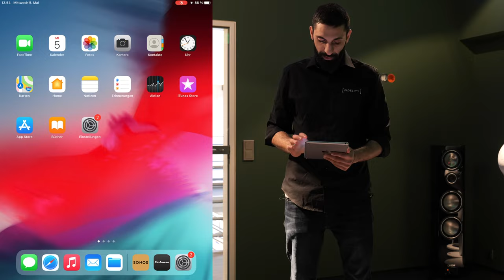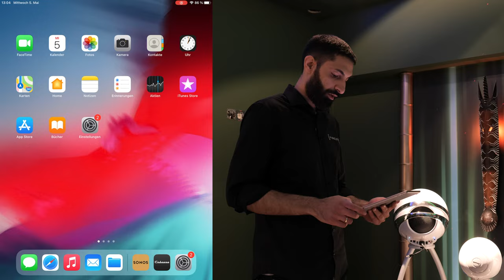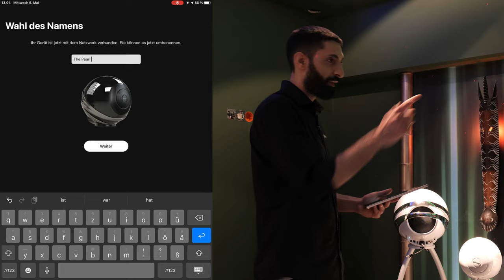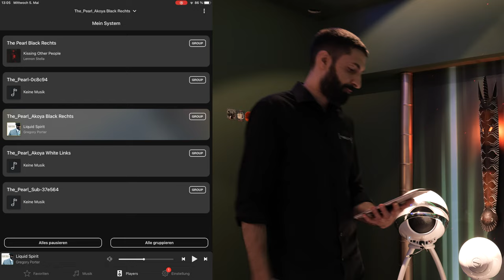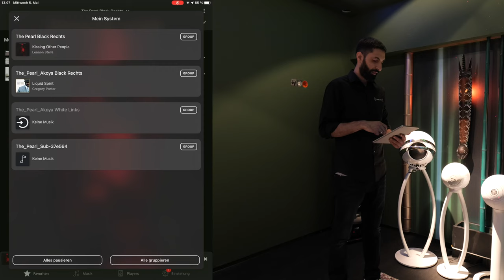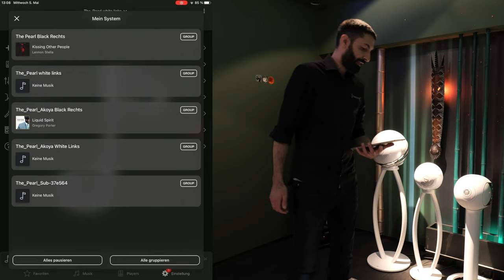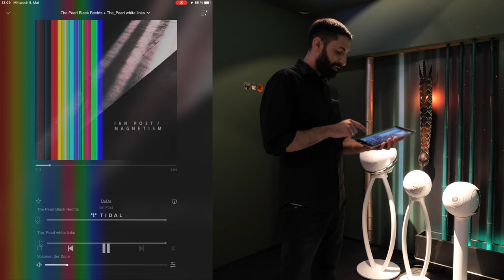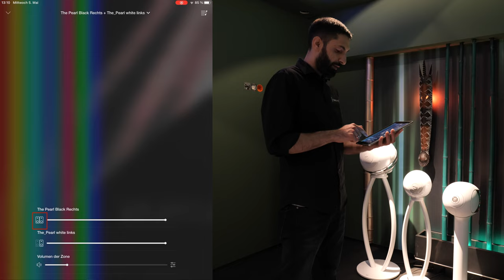Cabasse The Pearl & The Pearl Akoya - Einrichtung über WLAN und LAN & Zonen Gruppe erstellen.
Hajo zeigt euch kurz den neuen Aktiv Raum und was wie darin Vorhaben.

Dimi geht ein klein wenig auf die Einbindung eines Cabasse The Pearl Lautsprechers ein.

Außerdem kündigen wir einen spannenden Vergleich für Sonntag an.

Ihr könnt gerne telefonisch, per Mail oder über unser Kontaktformular einen Hörtermin vereinbaren:

Wenn Ihr jetzt schon überzeugt seid, was wir absolut verstehen, könnt Ihr die  Produkte aus unserem Video unter folgenden Links direkt in unserem Online Shop bestellen:

Unser Equipment

Kamera & Videoequipment
*Stativ Zweitkamera